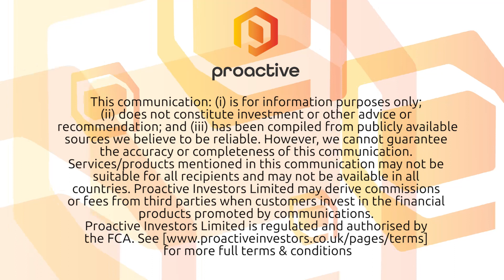Verona Pharma has compound with 'massive potential to impact lives of COPD and asthma patients'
Verona Pharma PLC (LON:VRP) chairman David Ebsworth tells Proactive London's Andrew Scott the company's made 'massive progress' in the last few years.

''When we started it was really three or four people, we didn't have a  lot of money, we had early data and over the last five years we've raised significant capital, hired some excellent people to supplement the team and delivered a number of different clinical trials which have shown we have a compound that has massive potential to impact the lives of patients with COPD as well as with asthma or cystic fibrosis.''

''I'm actually quite disappointed in the current share price''.

''I think there's a massive upside.''.

''Since I joined the company as chairman I've probably spent £300k buying shares - £125k of that this year to demonstrate my belief in the company and our programme''.